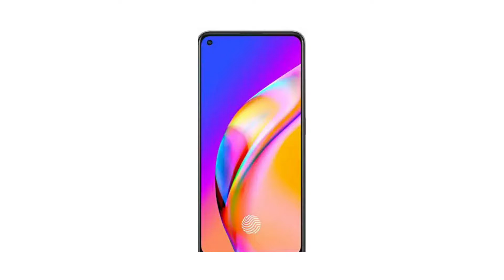Best mobile,bluetooth and all product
Mobile phones 5G and all Category in amazon products.